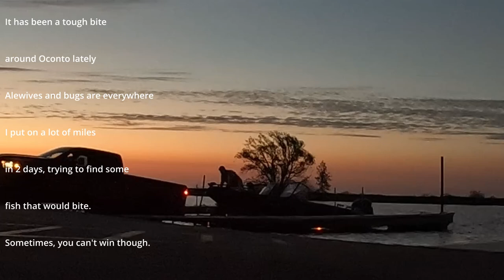Green Bay Multi-Species Fishing (It's been a struggle....)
You can't hammer the fish every day.  Right now has been a real tough time around Oconto.  Lots of Alewives, and bugs have the fish tight lipped, and hard to catch.

Filmed on a Go Pro Hero 10 Black
Audio from Hollyland Lark M1
Edited in Da Vinci Resolve 18

Rod and Reel Lineup:
7"2" MXF Kade Outdoors Walleye Series (Daiwa Ballistic 2500)
7'3" MLXF St Croix Legend Xtreme (Daiwa Ballistic 2500)
7" MF St Croix Legend X (Daiwa Ballistic 2500)
6"10"  MLXF St Croix Legend Xtreme (Daiwa Tatula 2500)
7" MXF St Croix Avid X (Daiwa Tatula 2500)
7"4" MLXF Okuma Walleye (Daiwa Fuego 2500)